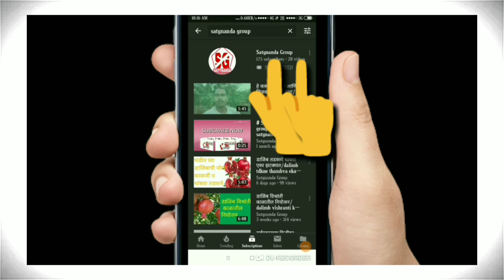डाळिंब शेती कळी सेटिंग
डाळिंब शेती मध्ये कळी  सेटिंग एक महत्त्वाची स्टेज असून या स्टेजमध्ये बागेची व कळीची खूप काळजी घेणे महत्त्वाचे असते अशावेळी काय केलं पाहिजे आणि कुठले स्प्रे घेतले पाहिजेत याविषयी  मी ह्या व्हिडिओ मध्ये माहिती सांगितलेली आहे तर हा व्हिडीओ शेवटपर्यंत पहावा हि विनंती धन्यवाद.
फवारणी औषधा विषयी माहिती खालील प्रमाणे=
 टाटा सोल्युबर 200gm+ कृषी सम्राट 500ml + P.D.H. 100gm = 200 ltr पाणी.

   शेती विषयक नवीन व्हिडिओ पाहण्यासाठी चॅनल सबस्क्राईब करा. धन्यवाद!